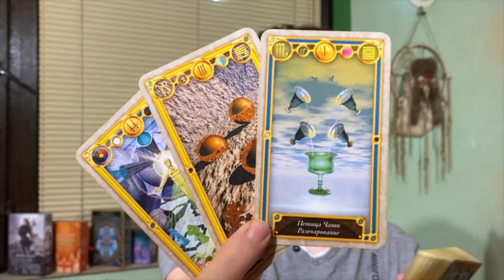❤😍 A SPECIAL PERSON, A SPECIAL BOND REVEALS ITSELF 😍❤ SEPTEMBER 14 2022 DAILY TAROT READING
Background Photo by Grigory Mikhaylov on Unsplash